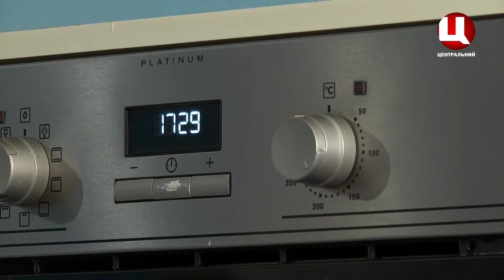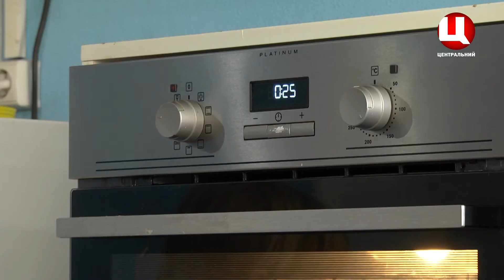Це смачно - випуск 10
Зовсім недавно ми знімали перший випуск "Це смачно", а зараз вже вдесяте ми зустрічаємось у найсмачнішому проєкті телеканалу "Центральний". За цей час було багато учасників, всі різні, неймовірно талановиті та зі своїми неповторними історіями, але 10 - тий випуск ми вирішили відзняти в тих, хто приймав нас вперше. Тому запрошую Вас знову до кулінарної студії "Цитрус" у гості до Олени Галушки.